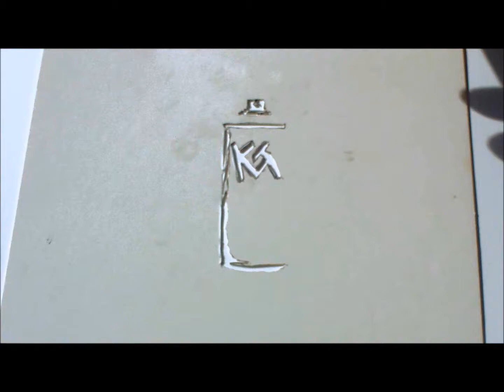Nor Cal Wrestling Scoot Robertson (speed painting)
More from my Nor Cal Wrestling series
The Special Attraction
Scoot Robertson

I use ink and watercolor for this one on 140 lb

Thanks
Kevin Green